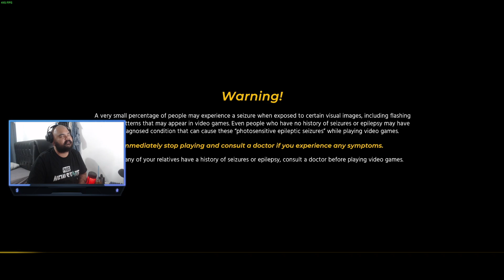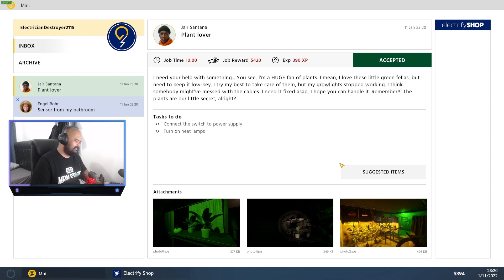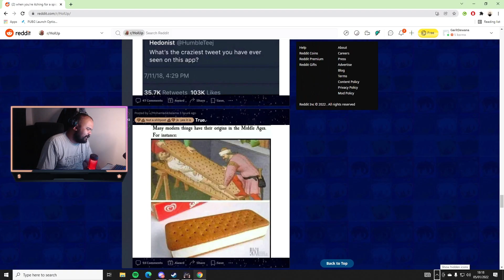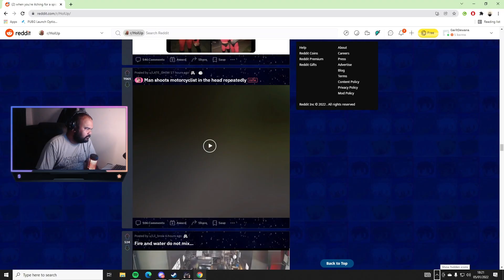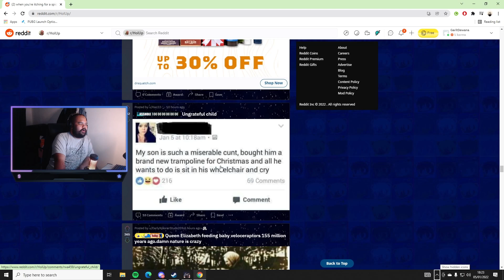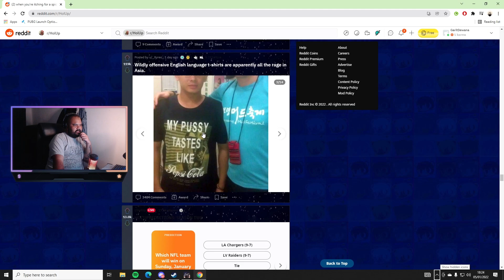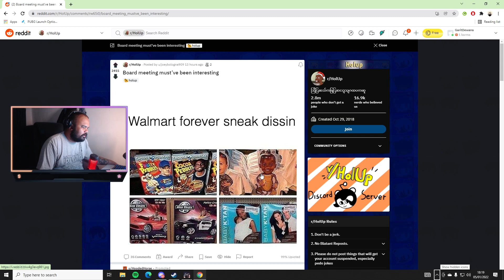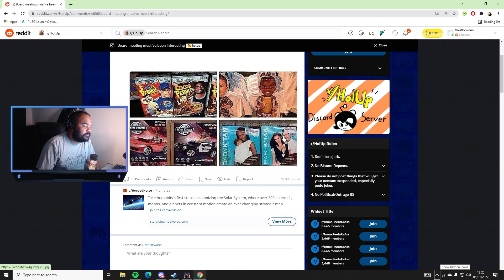Magang Jadi Koelie